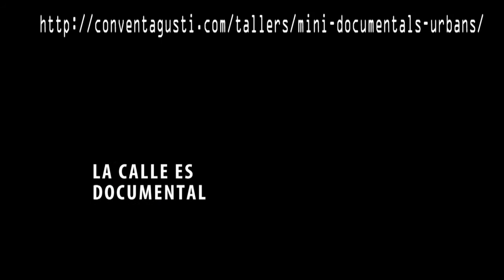VIDEO URBaNO y mini docs- Barcelona antiPostal- TALLER (spot promo)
CÁMARA IDEA Y CALLE
CALLE IDEA Y REALIZACIÓN
MONTAJE Y EDICIÓN, DEJAR UN MINIDOC experimental o no, ahi, como documento vivo...
DMS
taller con la teoría en la práctica a pie de calle